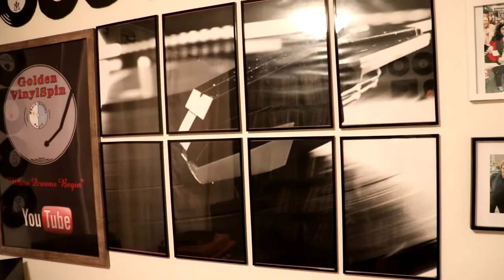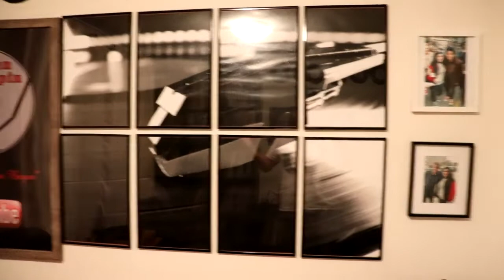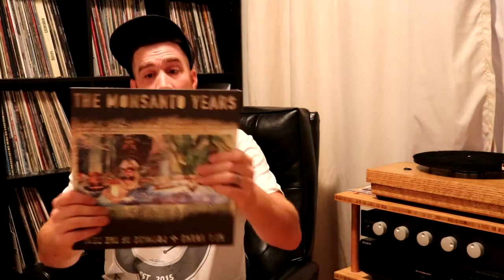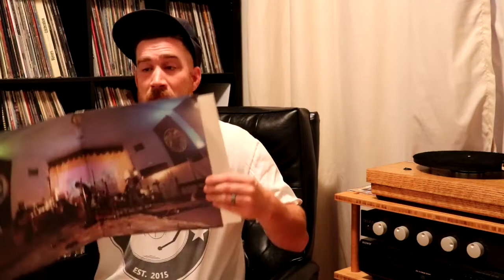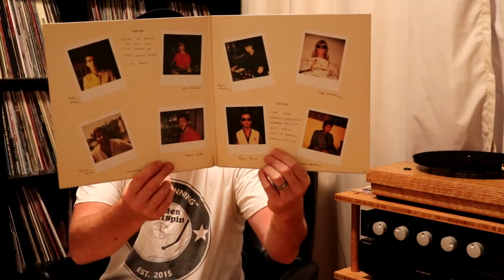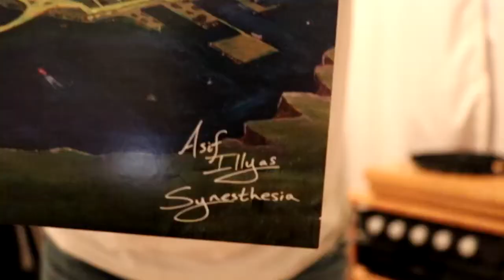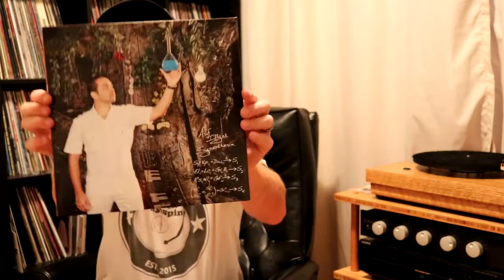Listening Room tour Time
My outer sleeves of choice seen in video: Dual Pocket Sleeves
Discogs profile MK052
Looking for a cool record subscription service that sends you records each month. Try Bandbox.
If you wish to send me mail for a future mail showing my address is:
GVS Cafe
Greenwood, NS
Canada
B0P 1N0